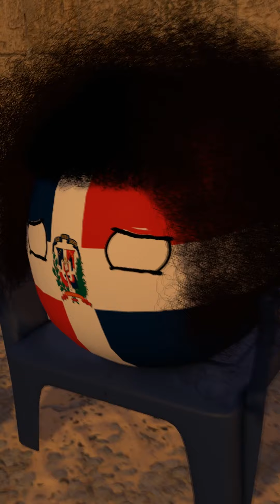Quiero un jaifon